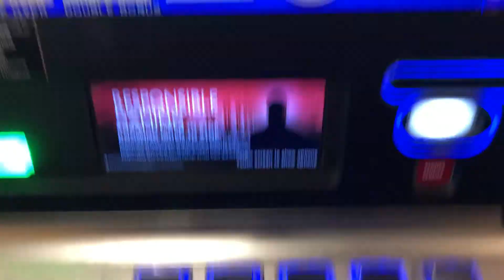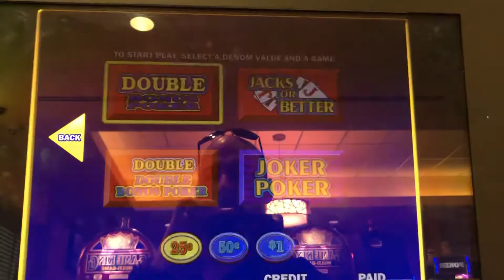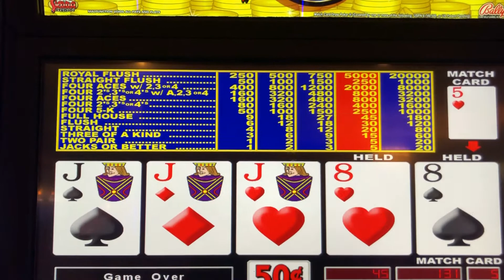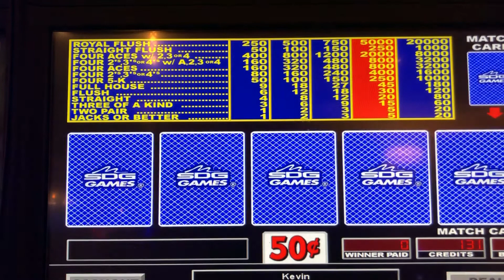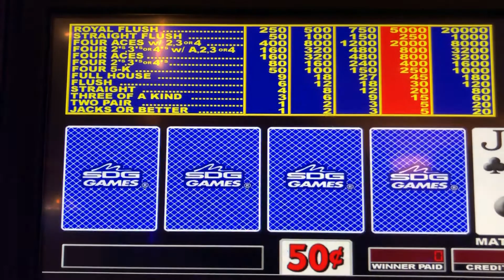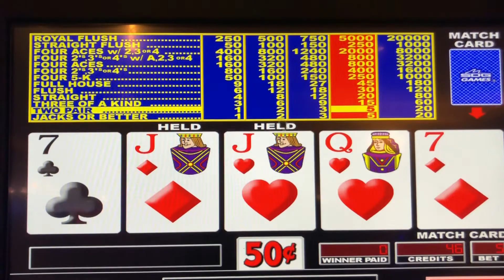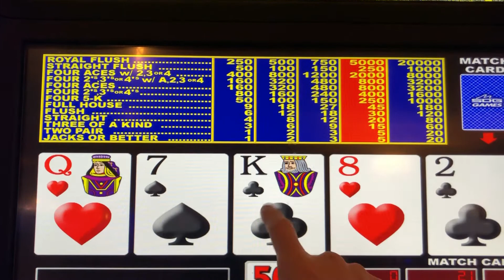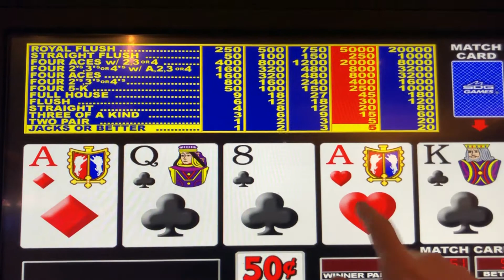Double Double Bonus Poker And Triple Chance Poker. Searching for Royal Flush and Video Poker Handpay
Played some Double Double Bonus Video Poker and some Triple Chance Video Poker and played for a while. But can I get that elusive Royal Flush and video poker jackpot handpay. Wish me Luck.

Hey Everyone my name is Kevin and every week, I post videos of myself playing slot machines in the casino. I'm from Long Island area and started playing and posting videos from my local casino with the occasional visit to Las Vegas, Atlantic City and Connecticut.  I hope i can entertain you with my winning (and losing) slot play, but most importantly to have a good time and have plenty of fun.